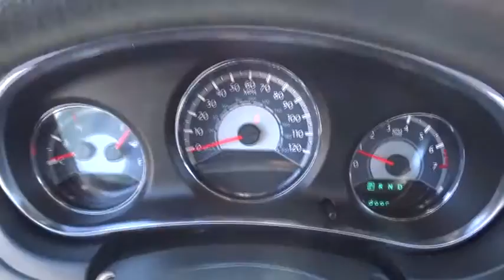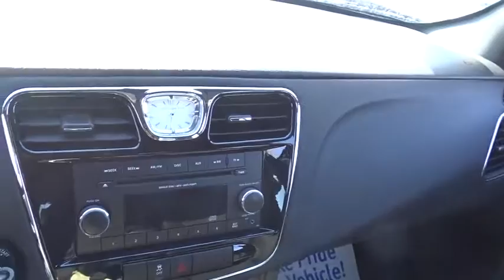2014 Chrysler 200 Chicago, Matteson, Oak Lawn, Orland Park, Countryside IL 70847A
[LISTING TYPE] 2014 Chrysler 200

IIHS Top Safety Pick. Delivers 29 Highway MPG and 19 City MPG! Carfax One-Owner Vehicle. This Chrysler 200 delivers a Regular Unleaded I-4 2.4 L/144 engine powering this Automatic transmission. Wheels: 17 x 6.5 Steel, Urethane Gear Shift Knob, Trunk Rear Cargo Access.* This Chrysler 200 Features the Following Options *Transmission: 6-Speed Automatic (62TE) -inc: Autostick Automatic Transmission, Tip Start, Touring suspension, Strut Front Suspension w/Coil Springs, Speed Sensitive Variable Intermittent Wipers, Single Stainless Steel Exhaust, Side Impact Beams, Sentry Key Engine Immobilizer, Remote Releases -Inc: Power Cargo Access, Remote Keyless Entry w/Integrated Key Transmitter, Illuminated Entry and Panic Button, Rear Cupholder.* Expert Reviews!*As reported by The Manufacturer Summary: The 2014 Chrysler 200 exemplifies sophisticated design. The lines and curves of the Chrysler 200 create a chiseled profile. A sculpted front fascia frames the signature grille and integrated halogen projector headlamps. The interior features black and chrome accents and luxurious soft-touch materials. High-quality seats provide excellent support and comfort. An available power driver's seat is adjustable in eight directions, ensuring you can always find the highest level of comfort. Easy-to-read gauges and displays keep you continuously aware and informed, and the no-nonsense center stack ensures all controls are within easy reach. Audio, Bluetooth phone and cruise controls are conveniently located on all Chrysler 200 steering wheels, minimizing driver distraction. The available Uconnect Media Center Radios let you store thousands of songs, select playlists, play videos, view photos and more. Properly equipped models let you listen to SiriusXM Satellite Radio and navigate using a full-color touchscreen display or Voice Command. The Chrysler 200 Limited features the 3.6L Pentastar V6 engine and six-speed AutoStick transmission. It delivers 283 HP and 260 pound-feet of torque. For efficient performance, the standard 173 HP 2.4L four-cylinder engine delivers fuel economy ratings of 20 city / 31 highway mpg. It is paired with the AutoStick six-speed transmission on the Chrysler 200 Touring model. Every Chrysler 200 has refined handling dynamics that provide a smooth ride and highly responsive handling. For superb driver control, stability features are standard on every model. Every Chrysler 200 is equipped with standard advanced airbag systems. Front multistage airbags deploy with appropriate force based on the severity of the impact. Side-curtain airbags provide added protection for all outboard passengers in side-impact collisions or rollover events. And front seat-mounted side airbags provide enhanced side protection for both the driver and front passenger.* Visit Us Today *Stop by Western Avenue Nissan located at 7410 S Western Ave, Chicago, IL 60636 for a quick visit and a hassle-free deal!